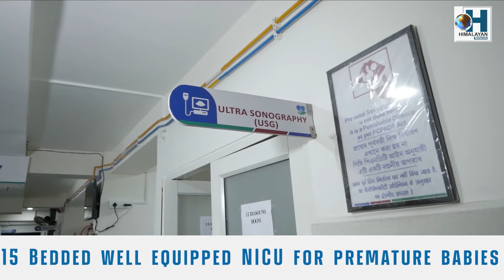शान्त राईको धर्ना सकियो। कमिटीले तीन दिनको छुट्टी लगायत दुई दिन धर्ना बस्दाको पनि हाजिरा दिने भयो।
अन्ततः शान्त राईको धर्ना सकियो। कमिटीले तीन दिनको छुट्टी लगायत दुई दिन धर्ना बस्दाको पनि हाजिरा दिने भयो।